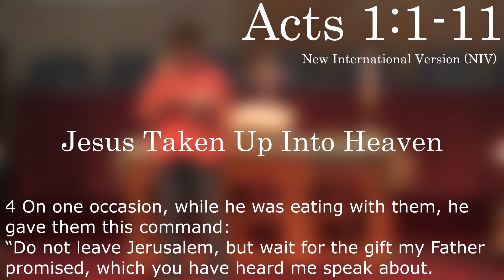05-08-16 Stop Looking Up!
First United Methodist Church of Callahan
Pastor: Sue Corley

Scriptures

- Acts 1:1-11

Worship Videos

Worship Songs

- Majesty
- My Hope is Built (Verses 1-4)
- Jesus Take The Wheel sung by Chloe
- He Lives (Verses 1-3)